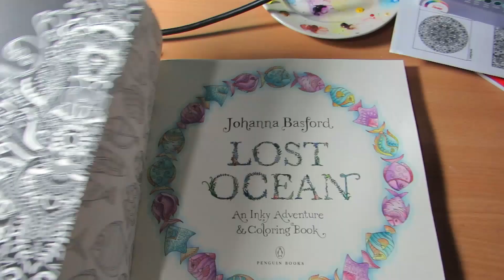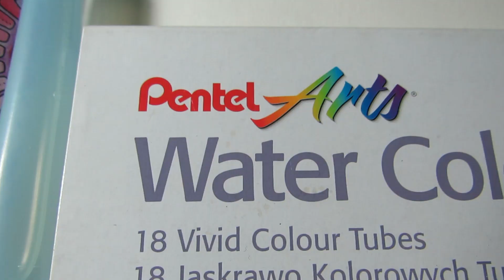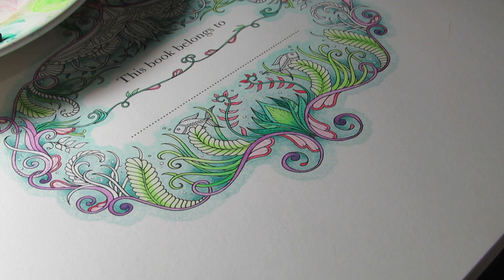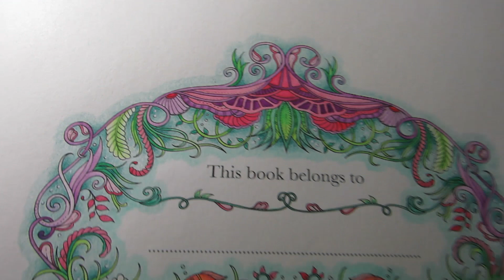Pintando Lost Ocean de Johanna Basford COMPLETO (Mi proyecto de Cuarentena) PARTE #2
Dónde compro libros super baratitos?

Si quieres comprar en el extranjero y no tienes tarjeta, puedes sacar una tarjeta en Mach (Gratis), y si te registras desde este link ganas $5000 luego de tu primera compra! (sobre $5000)

Aquí les traigo ya la segunda parte de este proyecto de cuarentena jajajaj, que consiste en intentar pintar un libro completo para colorear de adultos. Por cada 2 o 3 videos que suba de libros libros (de los que se leen) estaré subiendo uno de estos videos para no colapsar el canal, espero que les guste y se animen!, para relajarse un poquito está bacán, además, como siempre digo, se pueden poner un audiolibro o una serie y es el panorama perfecto jiji. Los materiales que usé fueron esas acuarelas de Pentel que les mostré (escolares) y también al final para darle un poco de color al fondo usé un lapiz de Faber Castell (también escolar). Quedo atenta a sus comentarios y cualquier duda que tengan me dicen nomas jiji.

Twitch Creo que lo empezaré a usar :D